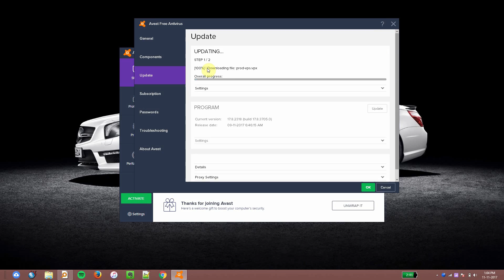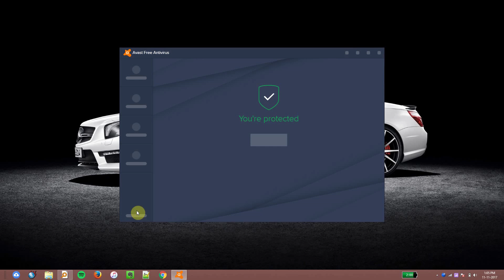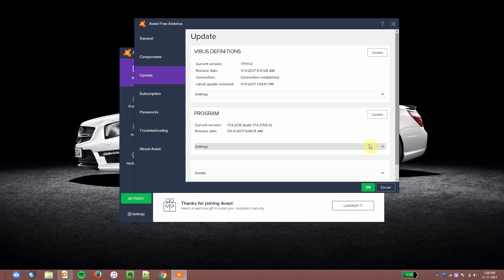FIX Avast Free update errors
Fixes unknown error during avast updates.